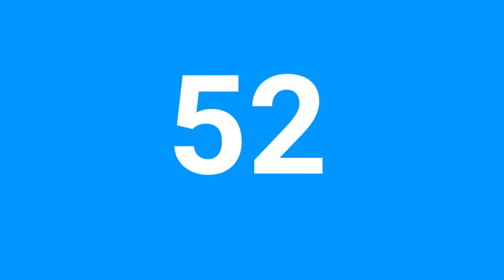Turning ONE is super FUN!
This week was ONE-derful 🎉

Want to start celebrating too?

Pick an episode of the Buy Grow Sell podcast, start listening, and walk away with the best insights on how to build a business that is…

Valuable, Scalable and Saleable

There are 58 Episodes to choose from (and counting)…new episodes are released every week.